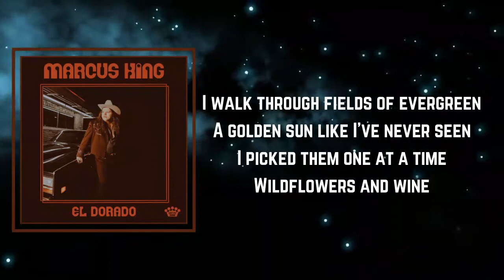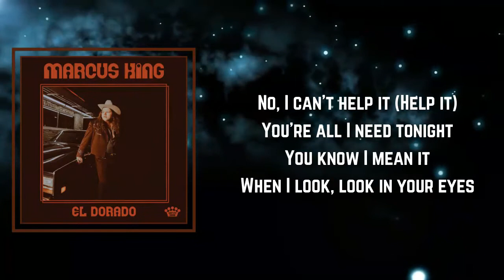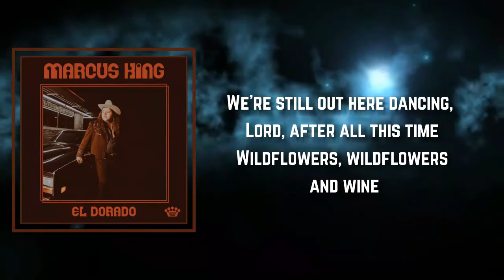Marcus King - wildflowers & wine (Lyrics)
Songs : wildflowers & wine by Marcus King
Album: El Dorado

wildflowers & wine Lyrics:

Wildflowers and wine
An old scratchy record plays in the background of our lives
We're still here dancing after all this time
Wildflowers and wine

I walk through fields of evergreen
A golden sun like I've never seen
I picked them one at a time
Wildflowers and wine

No, I can't help it (Help it)
Feeling the way I do
I know you feel it
Feel it the same way, too
You're all I need tonight
You know I mean it
When I look, look in your eyes

Wildflowers and wine
Old scratchy record plays in the background of our lives
Wildflowers and wine

Wildflowers and cheap red wine
Just an old scratchy record plays in the background of our lives
And we're still out here dancing, Lord, after all this time
Wildflowers and wine

We're still out here dancing, Lord, after all this time
Wildflowers, wildflowers and wine